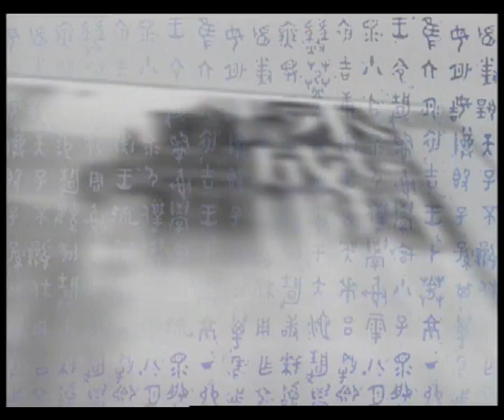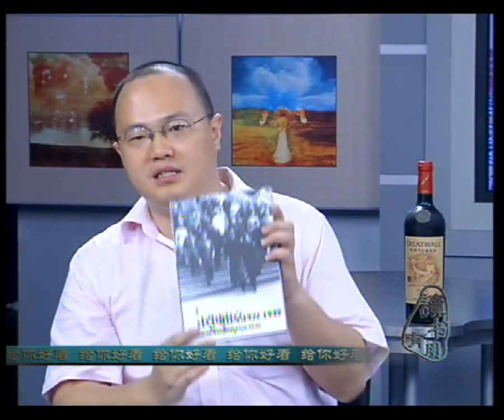《读书有用》第33集：汤姆-拉思等《你的水桶有多满》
2005年，双鱼一生策划、主持的SMG《读书有用》节目第33集：汤姆-拉思、唐纳德-克利夫顿《你的水桶有多满》。与谈嘉宾：盖洛普中国有限公司副董事长方晓光。